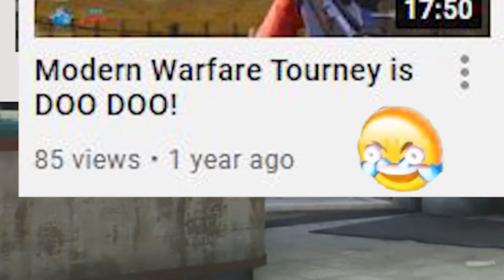COD: Tournaments are Easy..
Just me and the bro playing the newest COD Tournament!